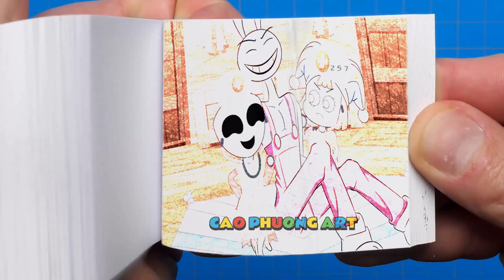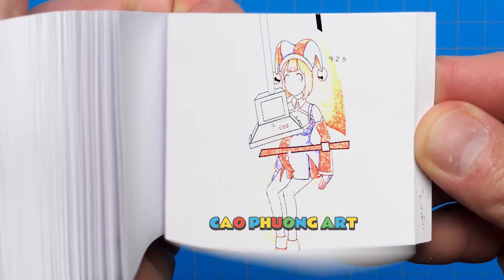185 66 Ragatha Baby is Very Sad To Not Receive Love of Mother Flipbook